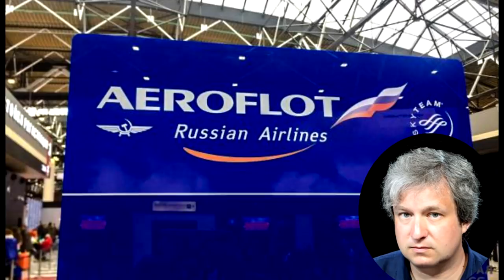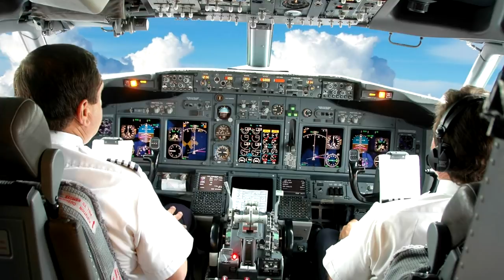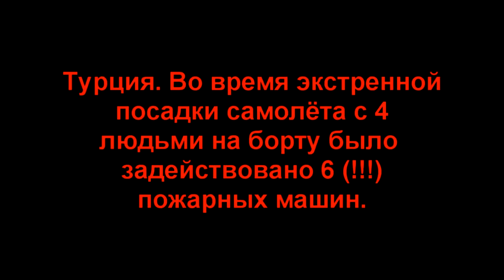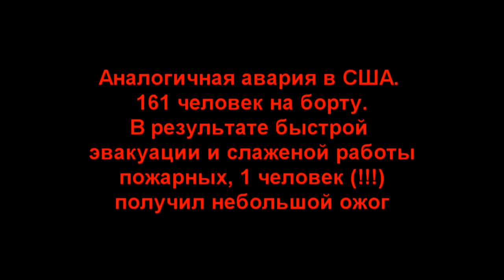✈🔥 Почему Путин сам не летает Sukhoi Superjet 100 ?